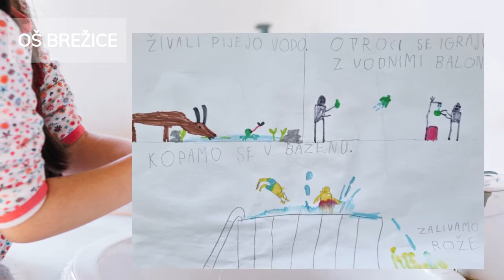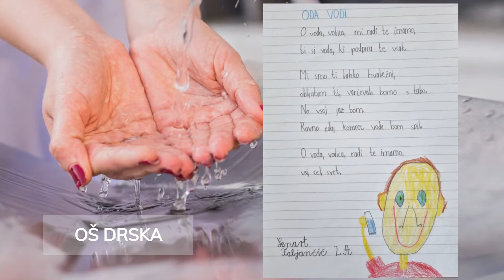Svetovni dan voda – likovno literarni natečaj (OE Novo mesto)